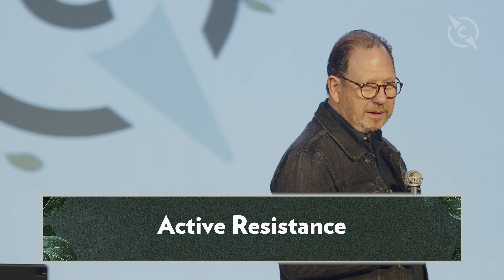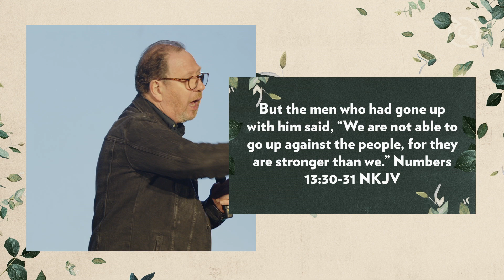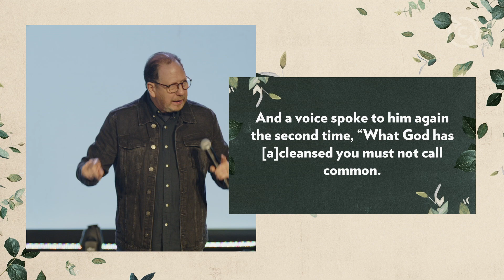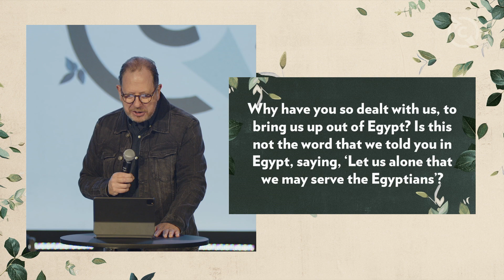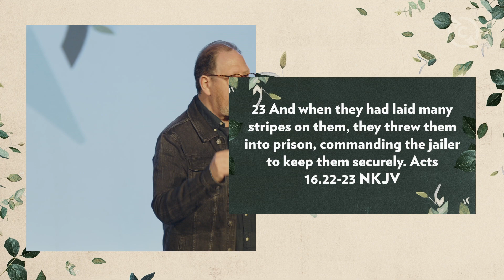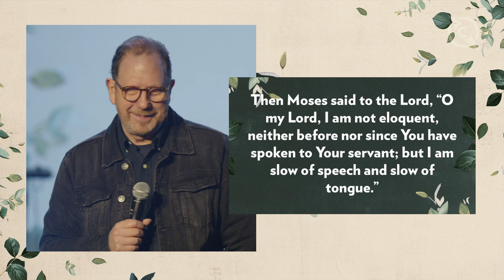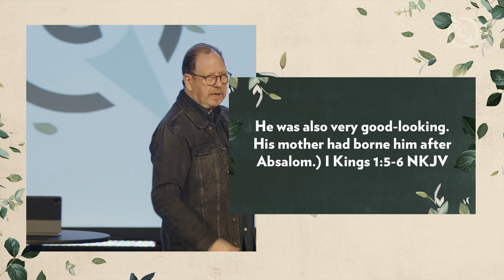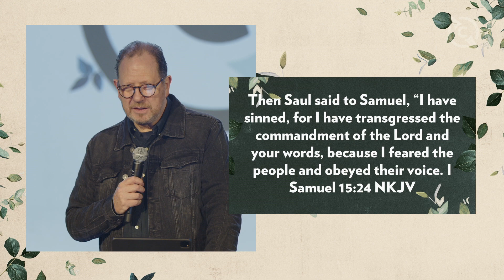Don't Resist the Holy Spirit | Pastor Peter Prothero | Central Christian Baltimore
Join  @CentralChristianBaltimore  for a powerful morning of prayer and worship!

To support this ministry and help us continue to reach people all around the world